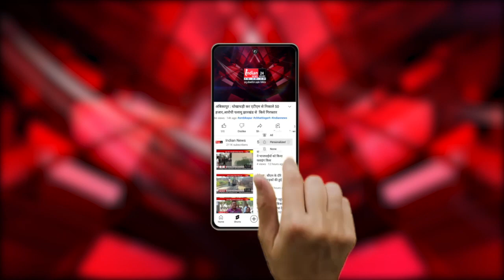Chhindwara : Kamal Nath और Nakul Nath के भाजपा जॉइन करने की अटकलें तेज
Our Links